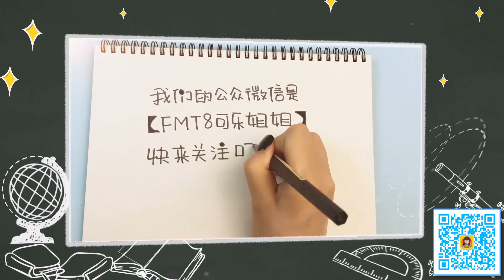【可乐姐姐学画画】爱抱抱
一起来画爱抱抱吧！